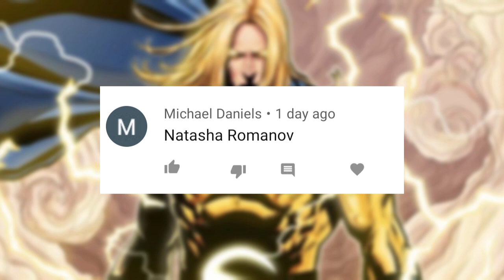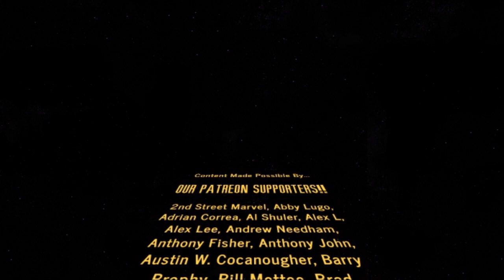Henry Cavill In The MCU Phase 4? The TRUTH About The Rumors...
There have been a good bit of rumors about Henry Cavill being Wolverine in the MCU. Well, we wanted to talk about the truth about these rumors and speculate on Henry Cavill's real future in superhero movies... Will he go back to playing Superman? Could he come to the MCU? Let's discuss...